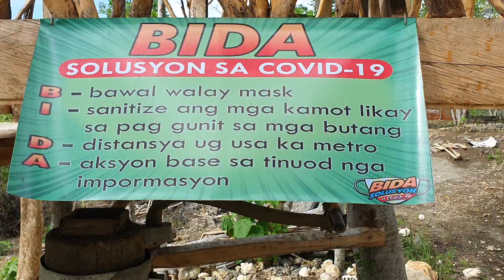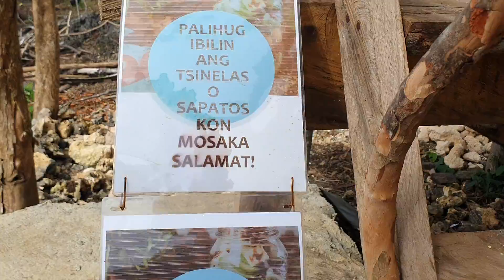Nelmon's Banwa Native Tree House